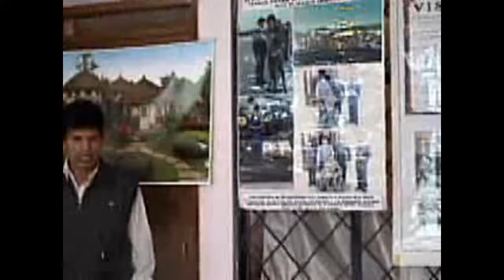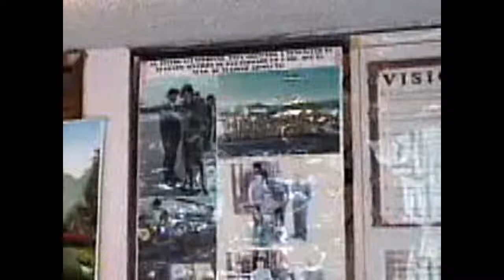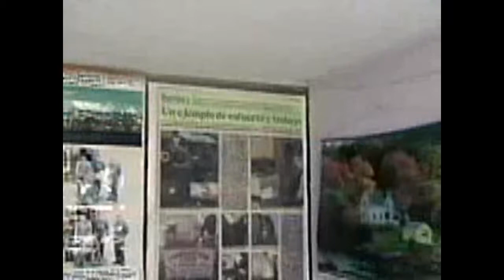EL ECUADOR A SIDO, ES, Y SERA, PAÍS AMAZONICO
DEL ECUADOR SON POR HERENCIA
DEL ECUADOR SON POR LAS ARMAS
DEL ECUADOR SON Y SERÁN POR LA RAZÓN DE LAS ARMAS